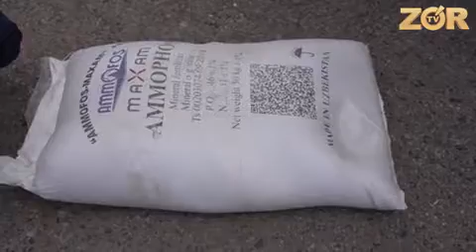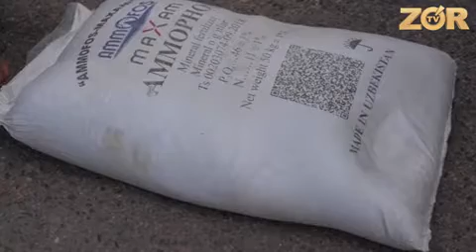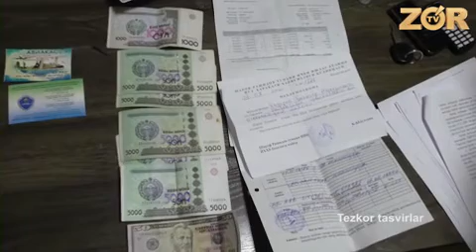Ички ишлар органлари ходимларига пора беришнинг оқибатлари